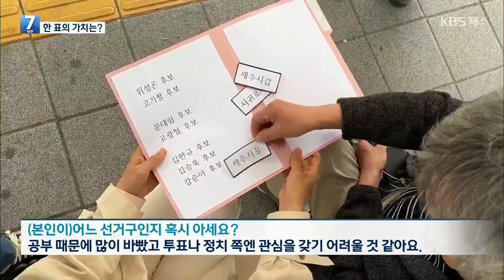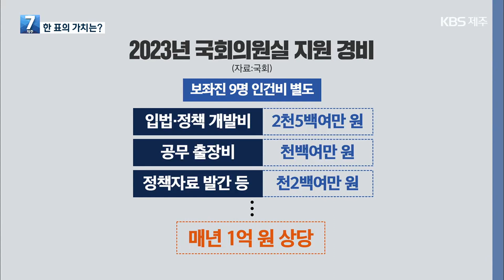[총선] 국회의원 권한 막강…소중한 한 표의 가치는? / KBS 2024.04.08.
제22대 총선이 코앞으로 다가왔지만, 당장 먹고 사는데 바빠 선거에 무관심하기 쉬운 게 현실이죠.
유권자를 대변하는 국회의원 한 명에게 들어가는 예산을 통해 한 표 행사가 얼마나 중요한 건지 들여다 봤습니다.